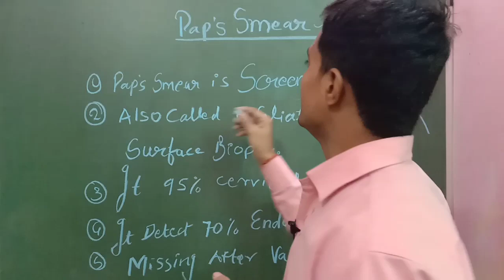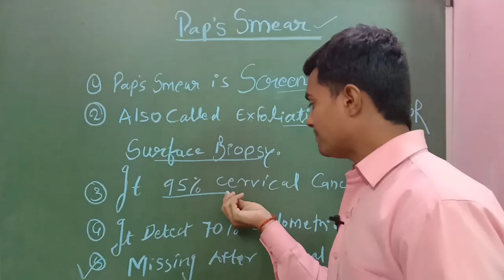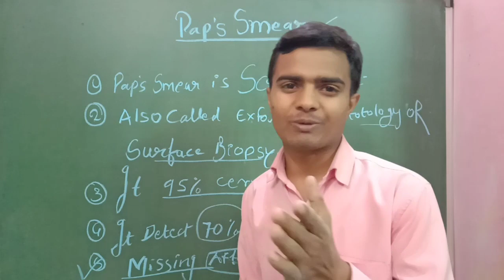Pap Smear Test In Hindi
Hi Guy's today we discuss on the Pap's_Smear_Test In Hindi

About Channel--
Hi  Welcome To Be Your Best Doctor.